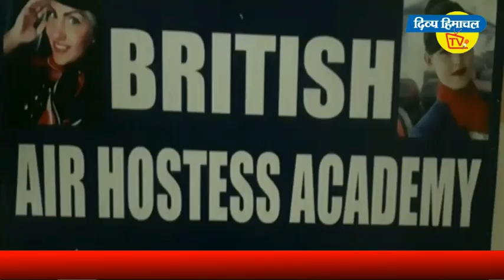शहीद तिलकराज की पत्नी को ज्वाइनिंग लेटर। दिव्य हिमाचल वेब टीवी